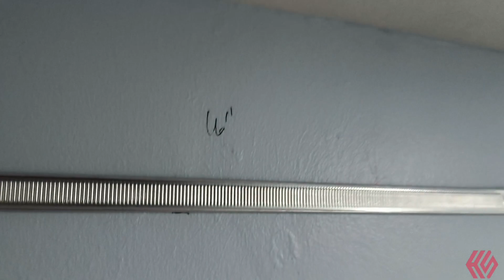pem4sangan RANGKA SILING & PVC SILING || DIY || santai²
Ok Guys, Assalamualaikum... untuk vlog kalini aku bawakan cara pemasangan rangka siling dan pvc siling, projek ni aku buat sendiri utk rmh mak bapak aku... di bantu sedikit sebanyak bapak aku... Alhamdulillah masih dapat berbakti utk mereka...